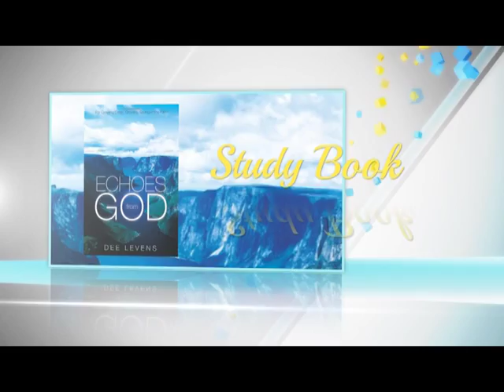Quit Asking the Wrong Questions - FMFT#126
Fresh Manna For Today with Evangelist Dee Levens